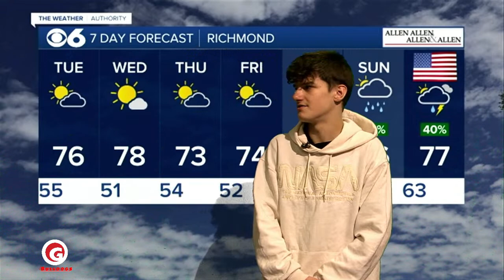Copy of 5.23.23